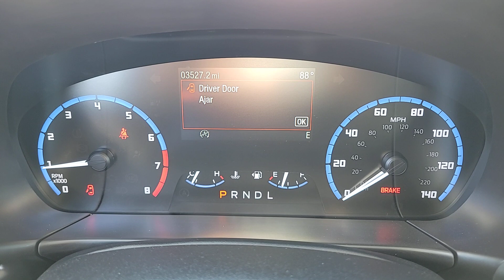New 2023 Ford Bronco Sport Big Bend Las Vegas, Bullhead City, St. George, Havasu, Pahrump, NV 200505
Gray Metallic New 2023 Ford Bronco Sport Big Bend  available in Las Vegas, Nevada at Friendly Ford. Servicing the Bullhead City, St. George, Havasu, Pahrump, NV area.

Friendly Ford
660 N Decatur Blvd

$925 off MSRP! Carbonized Gray Metallic 2023 Ford Bronco Sport Big Bend 4WD 8-Speed Automatic 1.5L EcoBoostbrbr25/28 City/Highway MPG